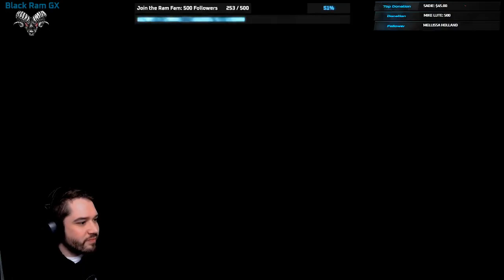Episode #331 Elden Ring - "Draining the Swamp and fight the Swamp Dragon!"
Today we continue Elden Ring! I explore and find a ton of new areas, a complete map of the area, find some secrets, defeat a dragon, and more! Enjoy!